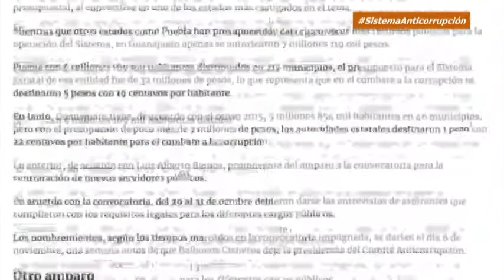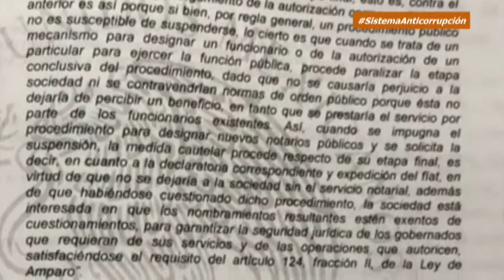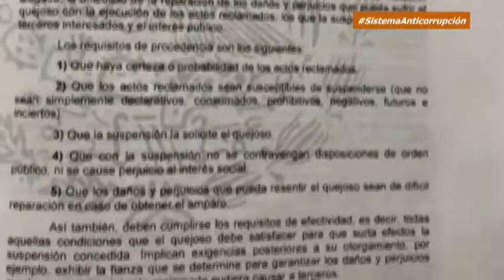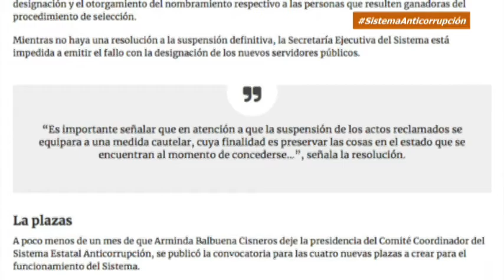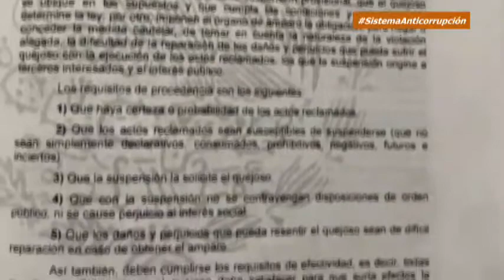Zfreporte: Carmen Pizano